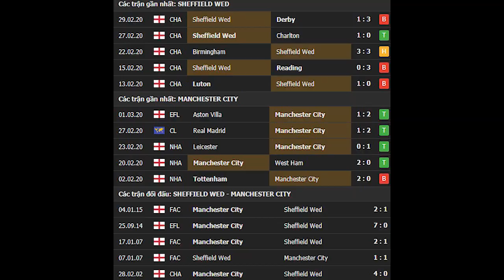Sheffield Wed vs Man City 02h45 ngày 05/03/2020 - Vòng 5 FA Cup 2019/2020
Soi kèo bóng đá hôm nay Sheffield Wed vs Man City diễn ra vào lúc 02h45 ngày 05/03 tại sân Hillsborough, FA Cup 2019/2020.